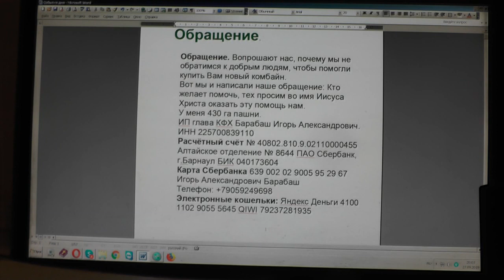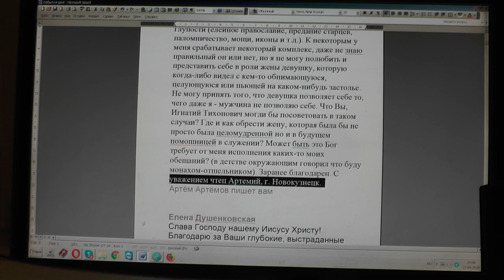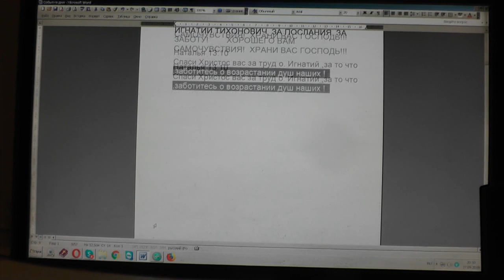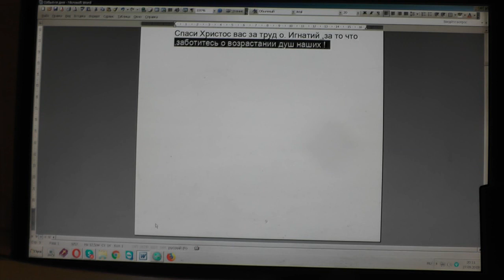№1381. События дня .Иоан .5: 39. Исследуйте Писания, ибо вы думаете.... 27. 09. 2019